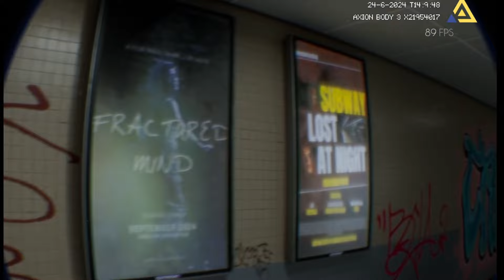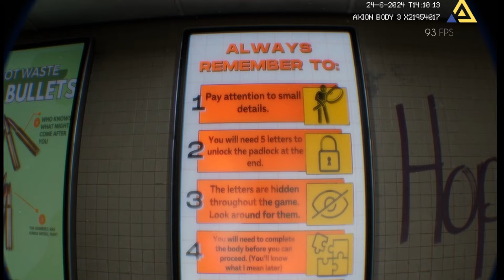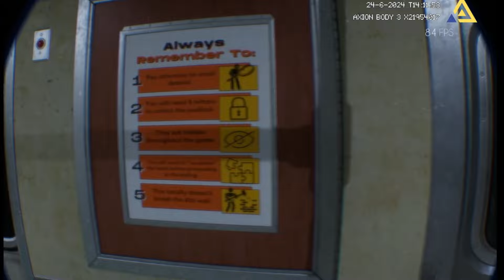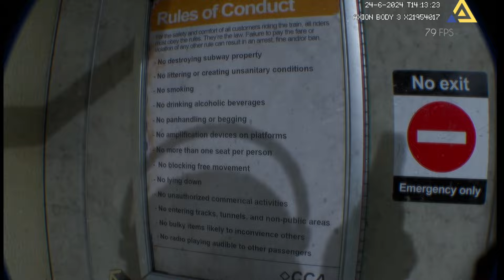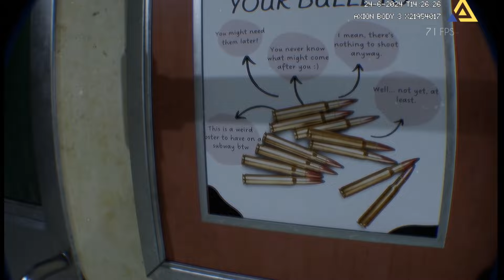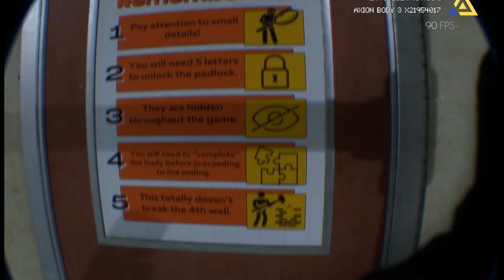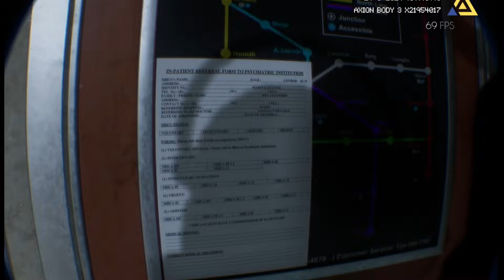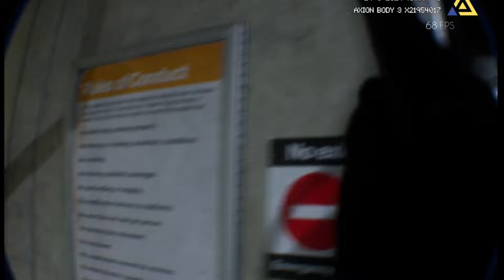Getting trolled by the dev of this NEW bodycam game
Hi, welcome to the Fractured Mind. This is a PT inspired psychological horror game, with a bodycam style (shocking, I know, there aren't a lot of those lately...). It's a fairly simple and straightforward game, with a heavy focus on atmosphere. There are also puzzles and shooting elements. The HUD is almost entirely non existent, with the exception of the crosshair which appears only when looking at interactable items. There is no hand-holding in this game. While not difficult by any means, you do need to pay attention to some things.

Recorded on GeForce RTX 4070 Ti
PC: Legion Pro 5